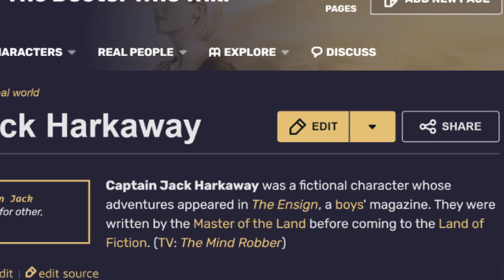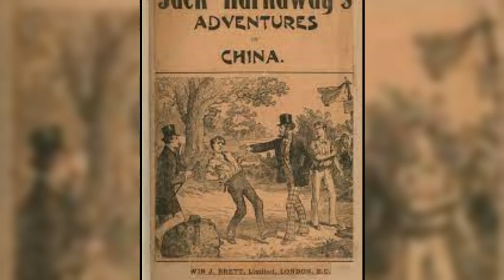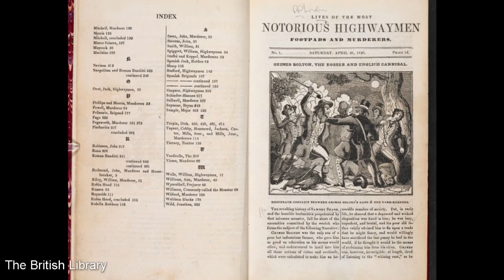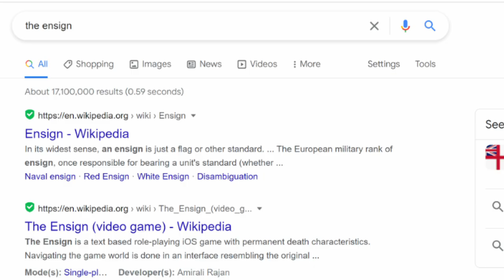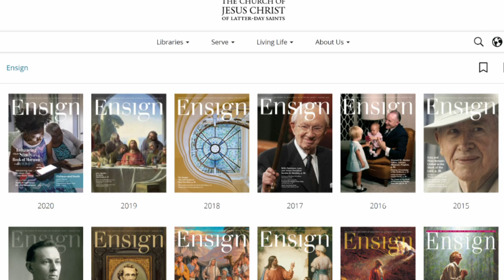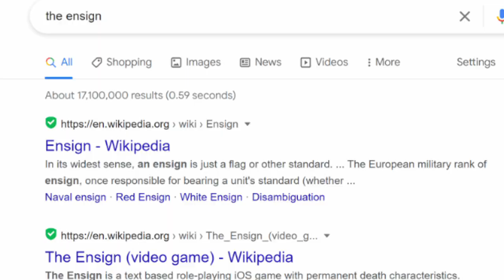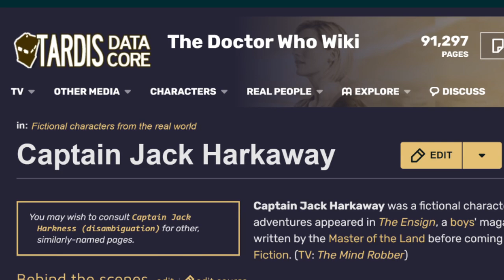Doctor Who - The Ensign Mystery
I'm hugely confused by this verbal exchange in The Mind Robber. This Doctor Who Mystery sees fiction and reality collide in a tangled mess that I don't think I can solve on my own. Doctor Who die-harders may be able to help out.